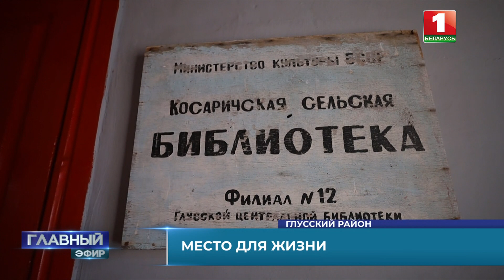О развитии Глусского района. Место для жизни. Главный эфир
В Глусском районе активно используют свои возможности. Акцент на сельское хозяйство и социальную сферу: создают рабочие места с достойной зарплатой, а также обеспечивают людей жильем с необходимой инфраструктурой.

— Почему люди преодолевают сотни километров ради белорусской глубинки?

Репортаж Елизаветы Синяк в рубрике "Место для жизни".